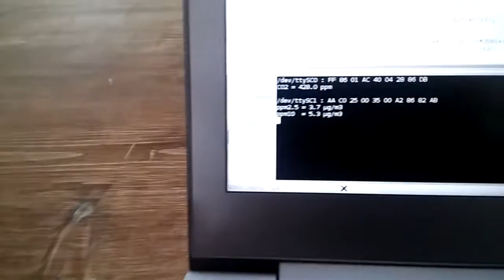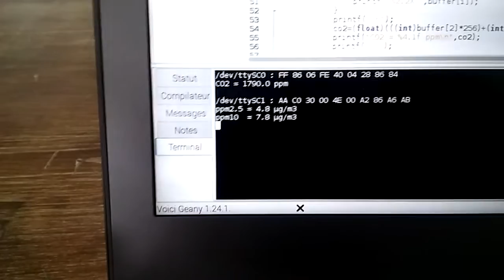Wireless DIY Air Quality Monitoring station on Raspberry PI 2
This is an air quality monitoring station. It's a functional moke-up. It haves two smart sensors, with serial port interface :

    SDS021 laser based fine particle sensor,
    MH-Z19 NDIR carbon dioxide sensor.

Because Raspberry Pi only have one asynchronous serial interface, i added an SC16IS752 dual UART over SPI IC from NXP semiconductors. Why such station and why these two sensors ? My daily road trip to work is quite long. I wanted to know was was the incoming pollution inside my car. But it's also quite useful at home. When open windows ? Now i can say i feel better when carbon dioxide is under 800 part per million.